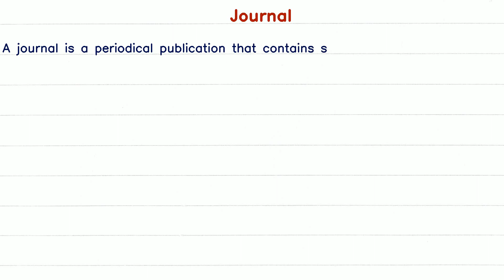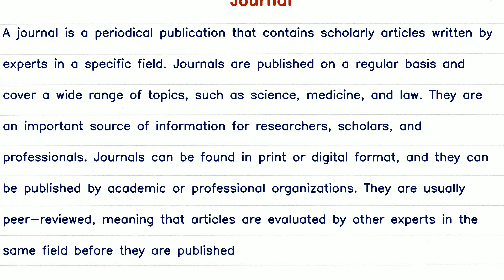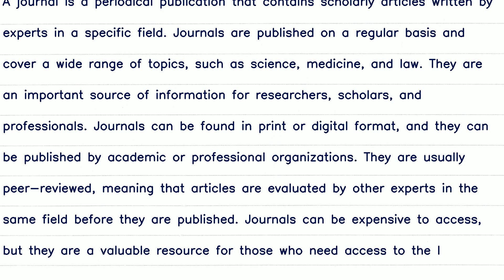Short Paragraph on Journal